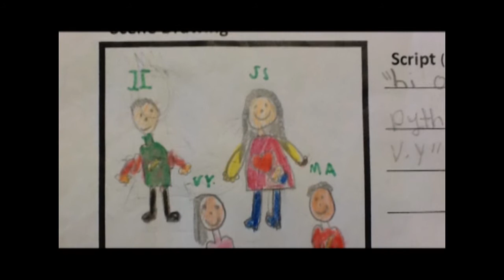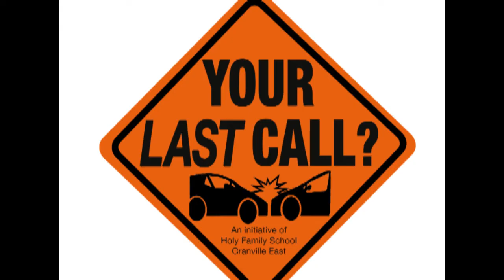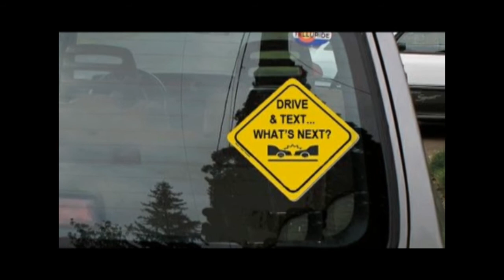Holy Family School East Granville Students Safety sign initiative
Holy Family students create a car safety sign initiative for their community. The signs are being sold to families and the wider community to raise awareness around the theme of using mobile phones while driving.